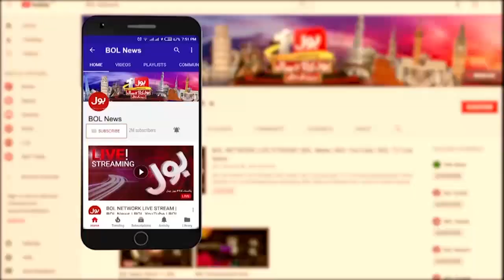PCB Chairman Ramiz Raja Take Big Action | Pakistan Vs Afghanistan | Asia Cup 2022 | Breaking News